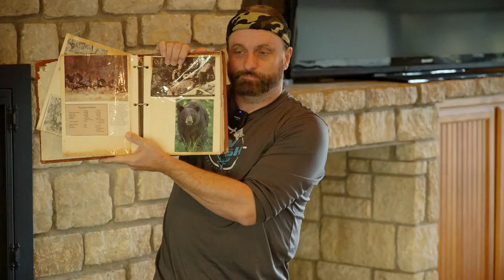Ep 73: Conservation Now: A Presentation by Chester Moore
Chester Moore @thechestermoore of Texas Fish and Game, Higher Calling Wildlife  and Dark Outdoors talks about why it is important  to worry about conservation NOW and helping people interested in conservation get into action NOW rather than relying on "future generations." This presentation was given at the Hunt Fish Podcast Summit.